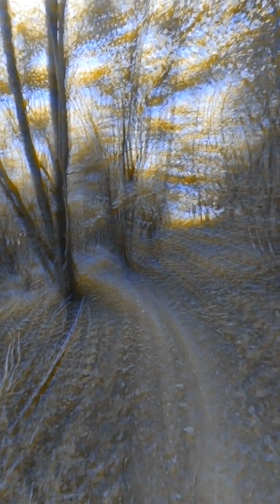Col di Nava